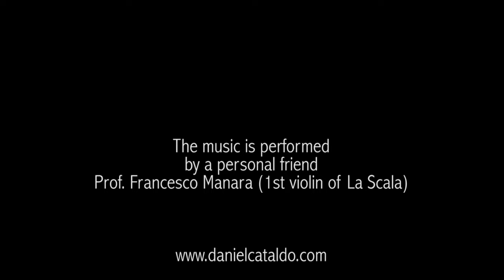Presentation in Milan of the book: Face Reconstructive Surgery